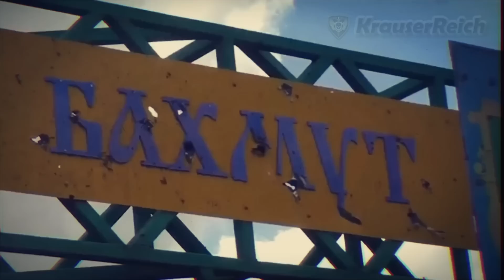🔴ÚLTIMA HORA : Respuesta MILITAR de Rusia al Llamado de Urgencia de la PMC Wagner